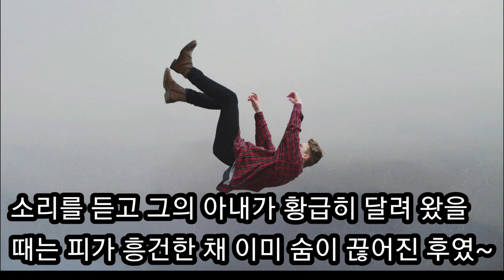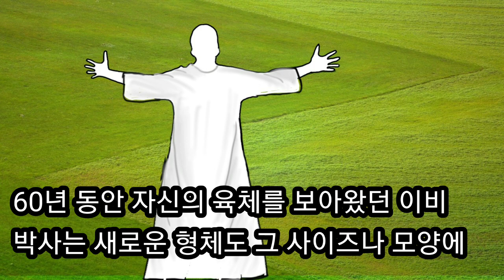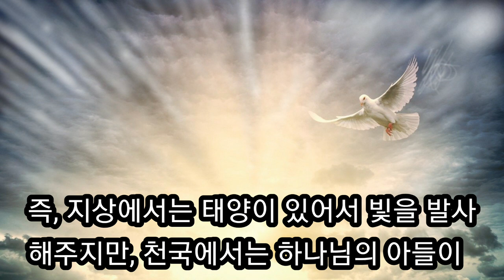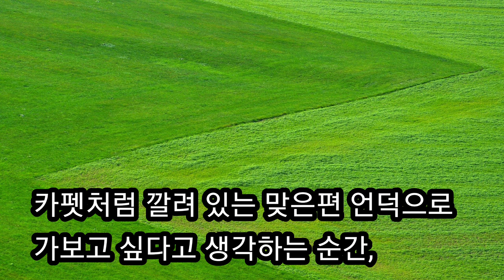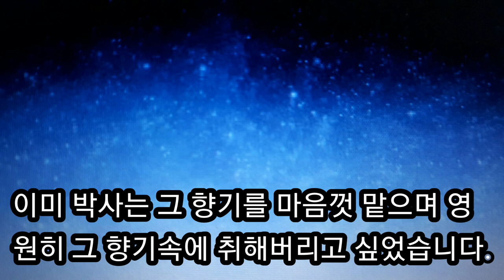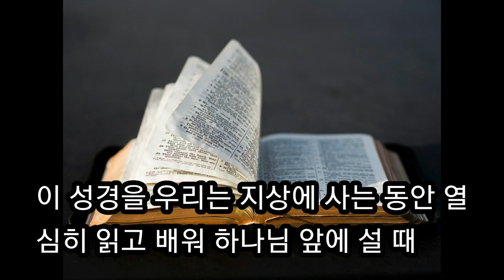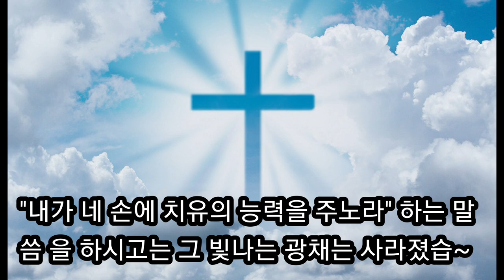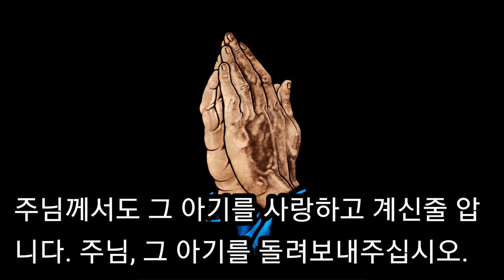천국에서 영혼의 몸을 보고 온 리차드 이비박사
리차드 이비박사는 산부인과 의사로서 미국 부인과 협회 회장을 지낸 신앙이 좋은 크리스천이였다. 1972년
60세 생일날 이었습니다.
처갓집 2층 난간이 썩은 줄 모르고 기대었다가 길 바닥으로 추락하여 두개골이 깨어져 죽어서 천국에 갔다.
천국의 영의 모습은 구름처럼 빛나는 형체를 가졌으나 자신의 형체를 꿰뚫어 드 뒤에 꽃들을 볼 수 있었다.
형체속에 뼈, 세포, 핏줄, 각종 기관들과 피, 생식기도 없었고 숨도쉬지않고  심장도 뛰지않으며 음식도 소화되지얺은 영의 몸을  보았다.
그리고 신유의 능력을 받아 자신도 나음을 얻을뿐만아니라  죽은 아이도 기도로 살리기도 하며 기적의 삶을 살아간 리차드 이비박사님의 놀라운 간증이다.